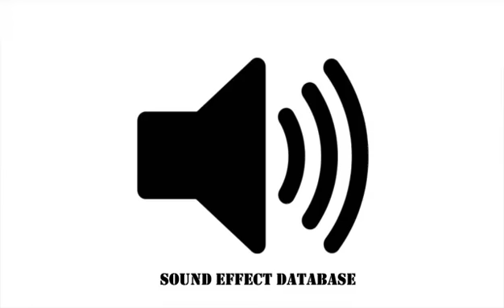Bullet Shells Drop On Concrete Sound Effect